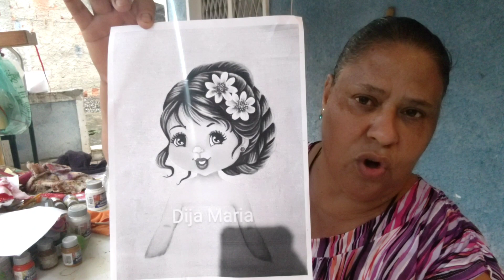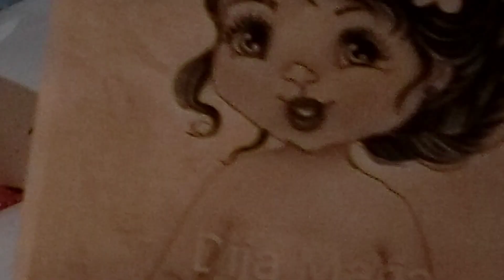uma tarde abençoada fazendo pintura em tecido pano de prato de bonequinha debutante linda....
Luciene Barbara da Silva monteiro

ENVIA_ME MIMOS E PRESENTES

NOME DA AGÊNCIA

 SÃO JOÃO DE MERITI

 VILAR DOS TELES

Cep 2556_970